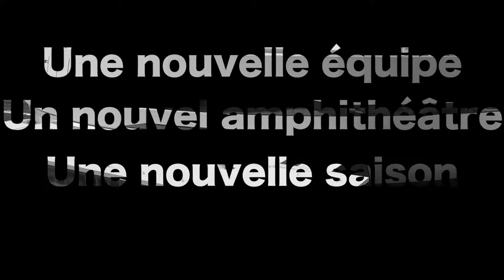Trailer Édition 2015-2016 Remparts de Québec - Juin 2016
Trailer portrait édition 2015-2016 Remparts de Québec